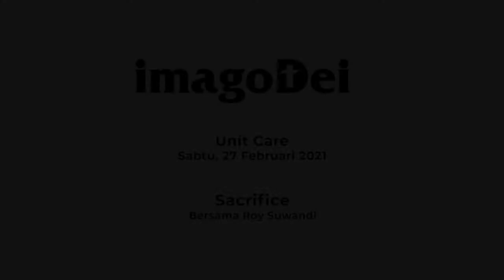imagoDei Alive: Unit Care 27 Februari 2021 (Sacrifice | Bersama Roy Suwandi)